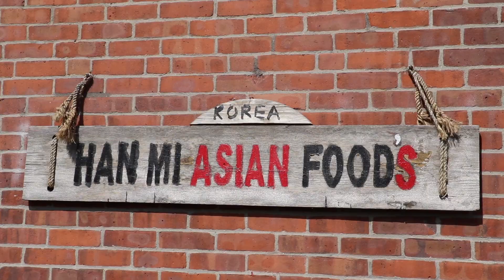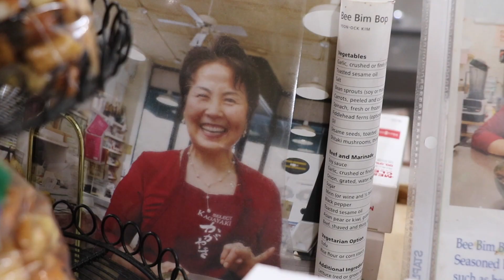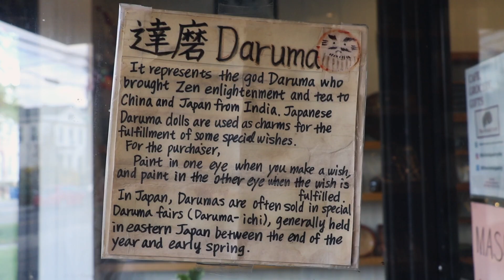Community spirit helps local Asian stores survive pandemic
Asian grocery stores in the Elm City are thriving despite facing ingredient shortages, supply chain issues and a reduced number of customers during the pandemic. YTV’s Natalie Kainz ’23 spoke to three local Asian grocery store owners about why they settled in New Haven and what they love about their interactions with customers and the city.